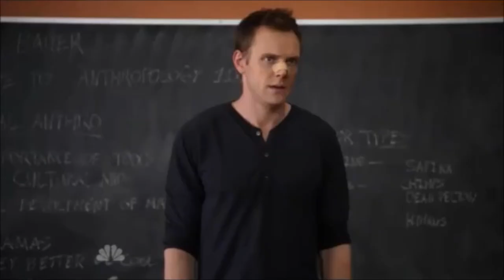Q&A Section2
There Will Be Another Q&A Section 3 Soon So Turn On Your Notification On My Channel.